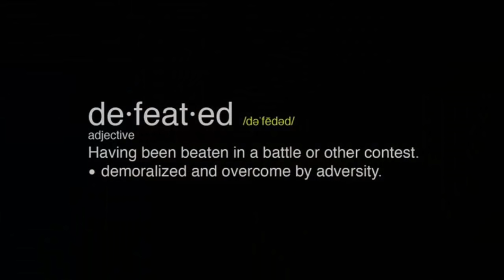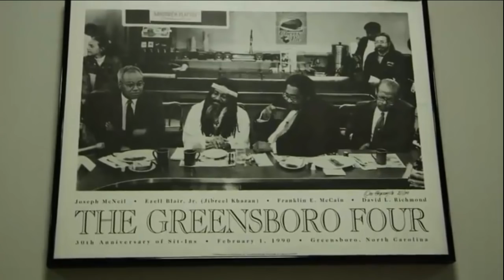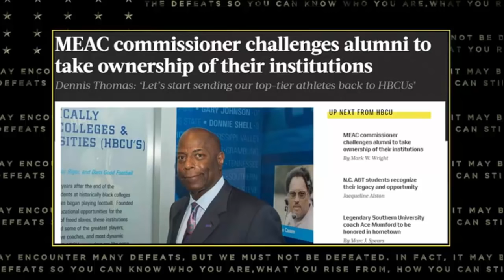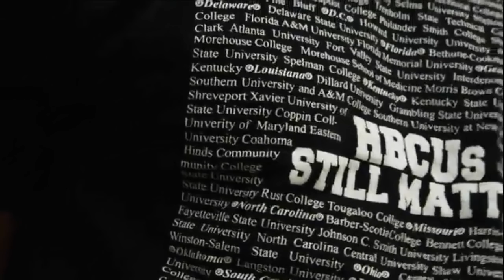A Conversation With The President: Sports, Race & Achievement (FULL)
A Conversation With The President: Sports, Race & Achievement with President Barack Obama.

President Barack Obama, appearing Tuesday on the campus of the nation’s largest historically black university, urged young people concerned about social change to get engaged and educated before pursuing their own path of activism.

With increasing numbers of athletes, from the professional ranks down, taking part in protests of the national anthem and joining others in speaking out on issues such as police violence, Obama cautioned that students should not feel compelled to employ the same style or tactics.

“How you do it is less important than your commitment to use whatever platforms you have to speak to not just issues of just racial injustice, but to speak to issues of discrimination against Muslims or sexual assault on college campuses or a whole host of issues that we confront on a day-to-day basis,” Obama said during a town hall meeting hosted by The Undefeated at North Carolina A&T University in Greensboro, North Carolina.